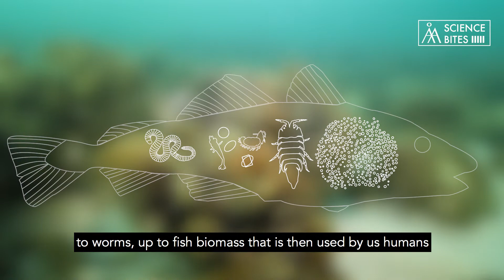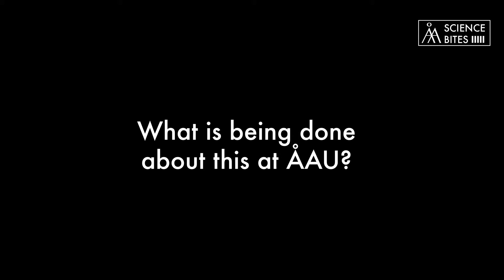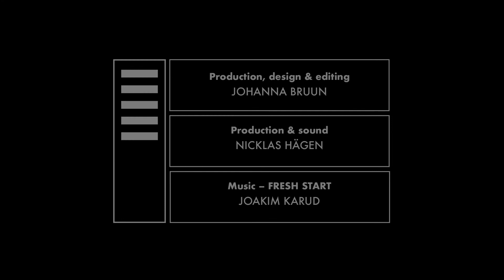ÅAU Science Bites – Is the Baltic Sea damaged for good?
Is the Baltic Sea damaged for good?

Marine biology researcher Marie Nordström answers the question in Åbo Akademi University Science Bites new video about the Baltic Sea!

Production, design & editing: Johanna Bruun
Production and sound: Nicklas Hägen